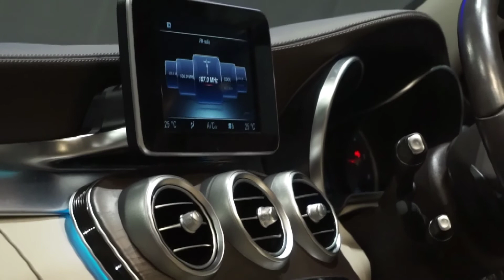รถเบนซ์มือสอง Benz NK - Benz C300 Hybrid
Benz C300 Hybrid (Code: BC4231)
- Exclusive
- Memory Package
- LED Intelligent Light System
- Push Start
- Knee+Rear Airbags
- Rear Roller Blind
- Intelligent Light System
- Split Folding
- Ambient Lighting
- Audio20 + Controller

- กล้องหลัง
- แม็ก Multi-Spoke 17”
- Warranty MBTH 07/11/18